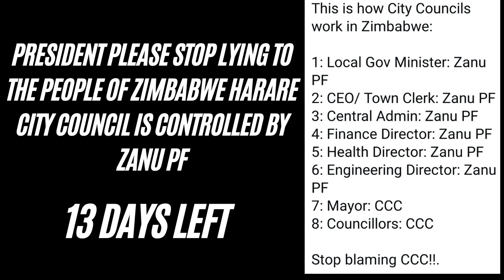EMMERSON MNANGAGWA THE BIGGEST LIAR OF ALL TIME VOTE WISELY